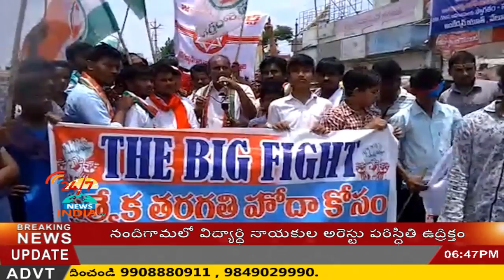The big fight rally chilakaluri peta demanding special status - INDIA TV Telugu